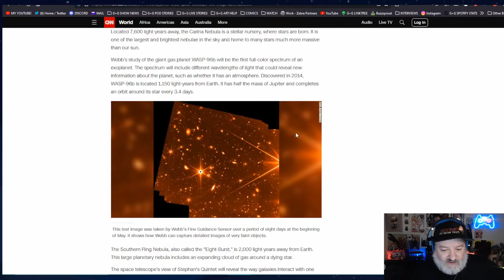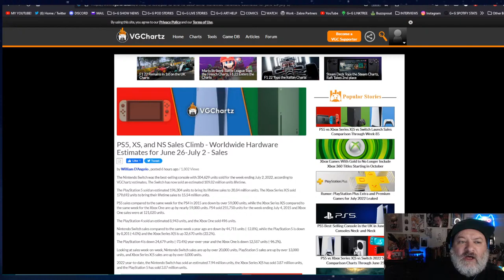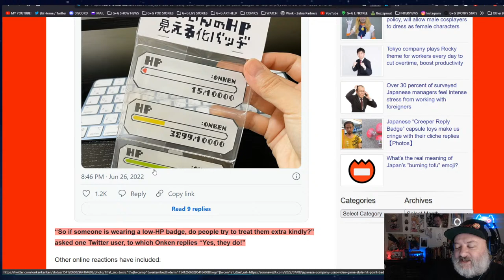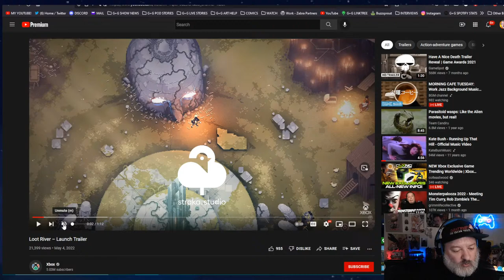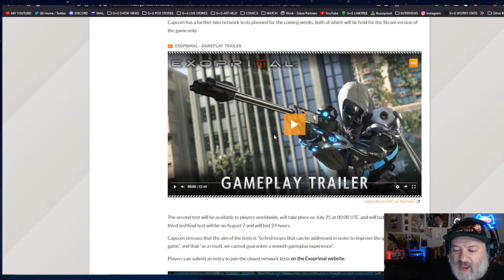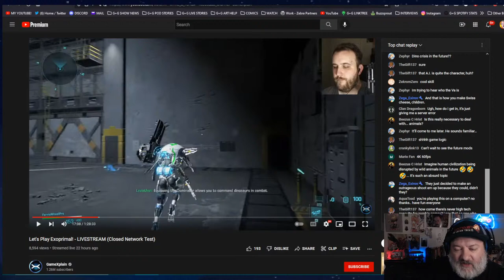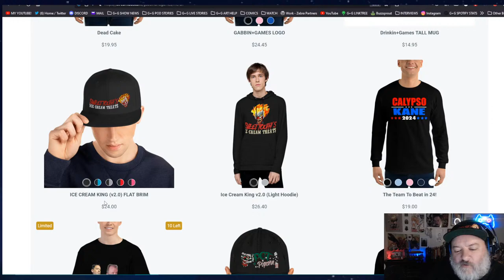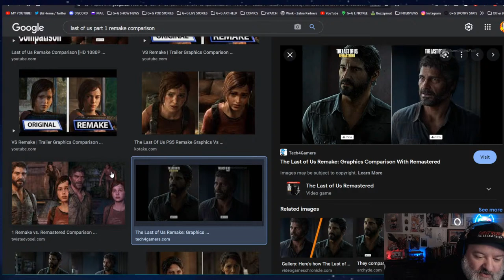G+G: Is TLOU Remake needed? WANTED?+ Journos jump ship to game dev...I don't like it+MORE!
TIMESTAMPS:
00:00 Start
00:36 Party In The USA/Hit Em' Up (Miley+2Pac Mix)
04:07 Can Crax/Welcome Shoot Tha Shit w/chat
13:11 GIANT LEGO Bowser!!! WOW! +More Shoot the Shit...
21:29 Kojima seems PISSED at being called an assassin...
25:50 NASA drops WEBB Telescope 1st image...wow!
31:19 World wide Console sales (cumulative so far)
40:36 Health Bars...in real life?!?! Yep! :)
48:26 Game Journos go to work in game dev...does this bother you?
59:05 I rave more about Xbox Portable (aka Iphone+Backbone)
1:00:12 Why I say Atreus will be gay or bi in GOW:R
1:04:50 This story will SCARE YOU into play testing your new game!!!
1:12:19 Capcom's EXOPRIMAL network test has me kinda excited!
1:20:18 PTurtle calls to complain about woke video games...
1:34:22 Is LAST OF US PART 1 REMAKE/REMASTER worth Naughty Dog's amazing resources?!
1:51:00 Wrappin it up/Thanks all! :)

USE OUR LINKTREE FOR all sponsor links+ links about how to become a GABBIN+GAMES